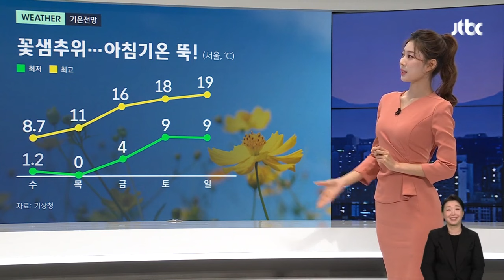[날씨] 꽃샘추위로 아침 기온 '뚝'…공기질은 '청정' / JTBC 뉴스룸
절기 상 춘분인 오늘(20일) 때늦은 꽃샘추위로 인해 종일 쌀쌀함이 감돌았습니다. 내일 아침도 서울 0도로 출발하면서 오늘보다 조금 더 춥겠는데요. 그래도 낮에는 11도까지 오르겠고요. 주 후반으로 갈수록 포근함이 더해지겠습니다.

내일은 미세먼지 걱정은 없겠습니다. 미세먼지 농도가 좋음에서 보통 수준을 보이면서 전국의 공기질이 청정하겠습니다. 다만, 강원산지를 중심으로는 내일 오후 사이 또 한 번 비나 눈이 내리겠는데요. 양이 많지는 않지만, 어제와 오늘 이미 많은 눈이 쏟아지면서 빙판길이 만들어진 곳이 많습니다. 조심히 이동하시기 바랍니다.

건조함은 나날이 심해지고 있습니다. 건조특보도 점차 확대되고 있는데요. 현재는 대부분의 영남 지역과 일부 수도권, 충북과 전남 지역에도 건조주의보가 발효 중입니다. 불씨 관리 잘해주셔야겠습니다.

내일 하늘은 대체로 맑게 드러나겠습니다.

아침 기온은 청주와 대구 0도로 출발하겠고요.

낮 기온은 인천 9도, 전주 12도, 부산 13도로 종일 예년보다 낮은 기온을 보이겠습니다.

모레에는 늦은 오후부터 중부지방에 비가 시작되겠고요. 밤 사이 전국으로 확대되겠습니다.